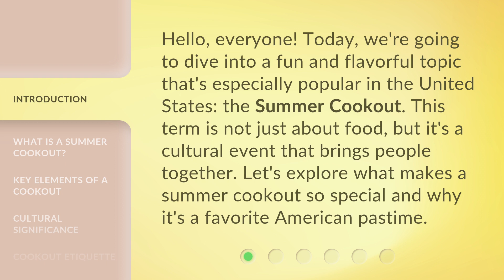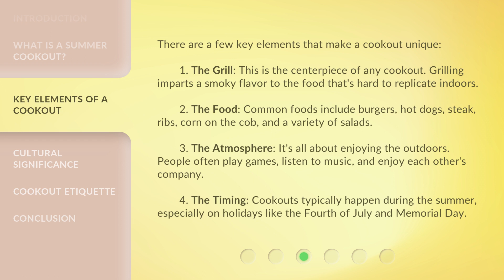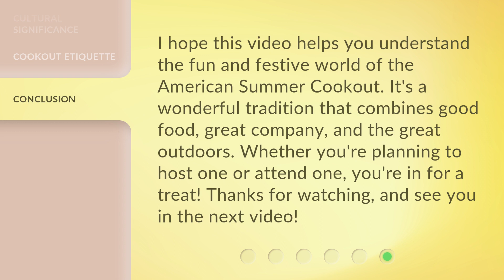Summer Cookout: An American Tradition Explained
00:00 • Introduction - Summer Cookout: An American Tradition Explained
00:32 • What is a Summer Cookout?
00:59 • Key Elements of a Cookout
01:46 • Cultural Significance
02:07 • Cookout Etiquette